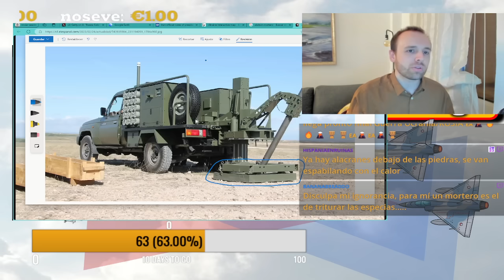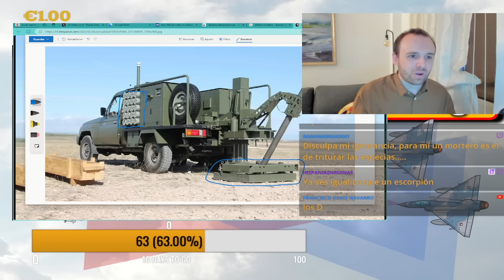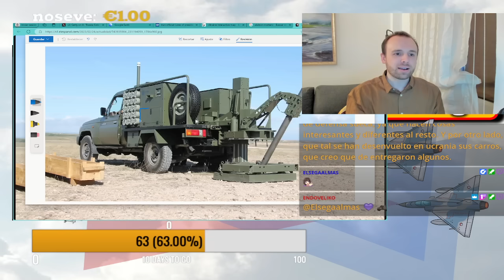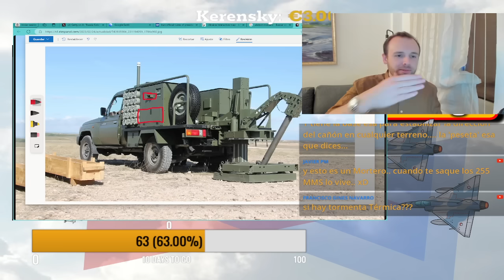¿Vamos a combatir a RUSIA en ÁFRICA?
📙¡Adquiere ahora mismo mi primer libro sobre geopolítica "Por un pedazo de tierra"!
📘¡Y aquí la versión electrónica!

☕️¡Invítame a un café!